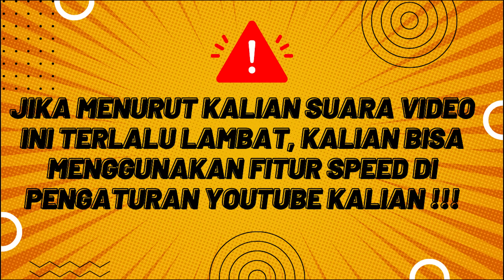NGAKUNYA PALING KUAT TAPI D SERIUSIN DIKIT KETAR KETIR I ALUR MANWHA PART 41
JADWAL UPLOAD
JUDUL + LINK ADA DI DISCORD
Sosmed & Discord